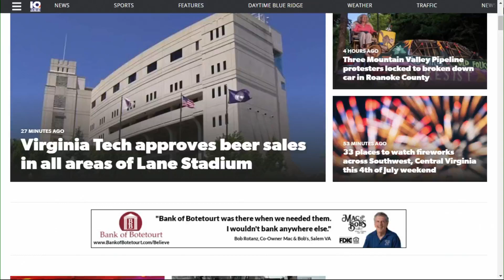YouDay: Run your race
You don’t need to be an athlete to know how to run a race. Coach LaMonte gives us guidance on the race of our life.